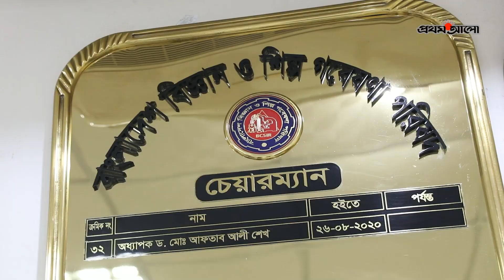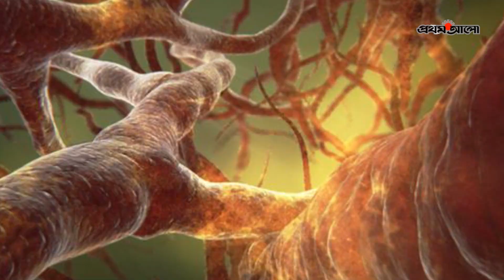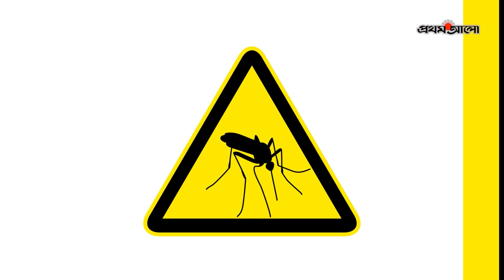‘কীট গবেষণাগার জরুরি’